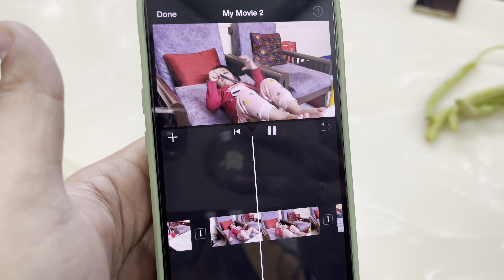Mein Toh Bss Priya Ka Reaction Dekh Rhi Thi😂 …. Iss Ldki Ne Mujhe Gaali Di Hai😡